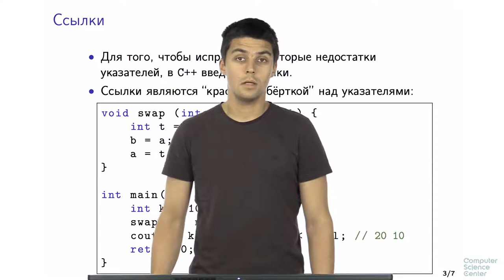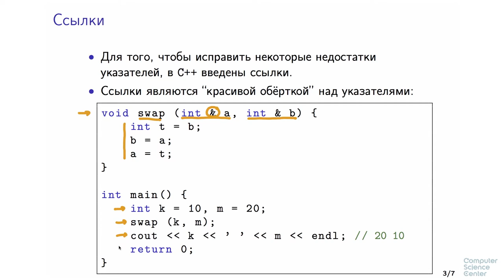Программирование на языке C++ - 61 урок. Ссылки